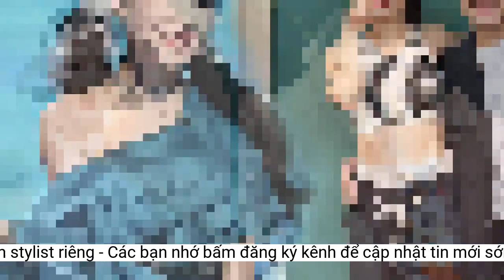Chi Pu có động thái gây chú ý với đối thủ mời Hoàng Ku làm stylist riêng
Mối quan hệ giữa Chi Pu và Trương Gia Nghê khiến nhiều người tò mò, nhất là sau khi nữ diễn viên Trung Quốc mời Hoàng Ku làm stylist riêng cho mình ở 'Đạp Gió 2023'.Trương Gia Nghê cũng đã đăng bài mừng sinh nhật Chi Pu trên Weibo của nữ nghệ sĩ. Có thể thấy, mối quan hệ của cả hai đến hiện tại vẫn tốt đẹp
Chi Pu và Trương Gia Nghê vẫn thân thiết
Stylist Hoàng Ku cũng đã có bài đăng ẩn ý việc Chi Pu chính là người đã giới thiệu mình cho Trương Gia Nghê. Anh nói về cô em thân thiết: "Bình thường thì cô ấy là em gái, nhưng trong công việc thì cô ấy là boss (sếp - PV). Giờ tự nhiên boss giới thiệu và kêu mình làm stylist thêm cho 1 tỷ tỷ nữa trong chương trình thì mình có nên cãi lại không ạ? Boss bảo nhận làm nhiều vào còn khao boss đi ăn".
Vừa qua, thông tin Hoàng Ku trở thành stylist cho Trương Gia Nghê ở Đạp Gió 2023 khiến cư dân mạng tranh cãi. Không ít người cho rằng anh chỉ nên tập trung chăm chút hình ảnh cho Chi Pu thay vì kiêm thêm vị trí tương tự cho một nghệ sĩ khác là đối thủ của nữ ca sĩ Việt Nam trong cùng chương trình. Người hâm mộ lo rằng Chi Pu sẽ bị lấn át vị thế khi stylist riêng của cô còn giúp thí sinh khác tỏa sáng.
Sau tập công diễn đầu tiên, Chi Pu và Trương Gia Nghê đều bày tỏ mong muốn làm đội trưởng với Ella (S.H.E). Nữ ca sĩ Việt Nam đã được Ella lựa chọn với lý do: "Tôi nhìn thấy được Chi Pu có chút gì đó giống như một lớp phó trong lớp học vậy. Gia Nghê cứ luôn bị mắc ở vấn đề động tác biểu diễn và Chi Pu luôn hỗ trợ em ấy, luôn đồng hành cùng em ấy trong việc tập luyện. Vì thế, Chi Pu nhất định sẽ có thể trở thành một đội trưởng tốt".
Trương Gia Nghê sau đó cũng dành nhiều lời khen cho Chi Pu: "Tôi rất may mắn được cùng đội với cô ấy, cũng học được thêm nhiều thứ từ cô ấy, tôi cảm thấy rất cảm kích. Chúng ta nên nhìn nhận một cách thẳng thắn sự tồn tại của một người vừa xinh đẹp vừa ưu tú hơn mình. Chúng ta nên biết cách nhìn nhận điểm tốt của nhau".
Trương Gia Nghê là một trong những nghệ sĩ chung đội với Chi Pu tại sân khấu công diễn đầu tiên ở Đạp gió 2023. Nữ ca sĩ Việt Nam được các nghệ sĩ khác cũng như nữ diễn viên Diên Hy Công Lược vô cùng yêu quý. Chi Pu cũng là người đã giúp đỡ Trương Gia Nghê trong phần vũ đạo khi cô gặp khó khăn.
Hoàng Ku ẩn ý chuyện Chi Pu là người đã giới thiệu anh làm stylist cho Trương Gia Nghê
Trước nhiều ý kiến trái chiều, Chi Pu mới đây đã có động thái gây chú ý khi cô đăng bài chúc mừng sinh nhật Trương Gia Nghê. Có thể thấy, mối quan hệ cả hai rất thân thiết từ khi tham gia Đạp Gió 2023.